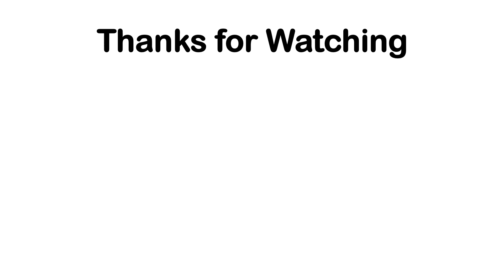What Is Up With SeaWorld Parks and Entertainment? Thoughts on Pantheon and Texas Stingray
The SeaWorld and Busch Gardens Parks are all getting new roller coasters in 2020 with a giga coaster in 2021 at Busch Gardens Williamsburg. But why does SeaWorld suddenly add so many roller coasters.